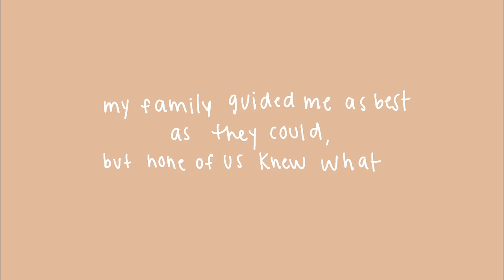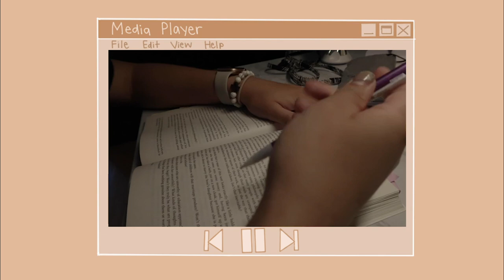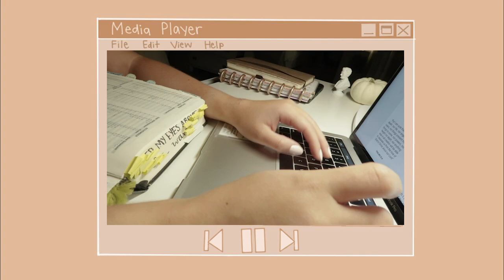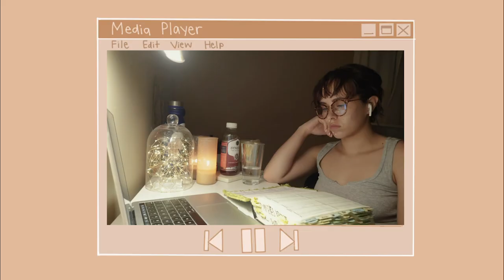the ivy league and what no one talks about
i love to give a complete picture when describing things--especially college-- and so that leaves me to talk about hustle culture at yale university. i will admit, it is subtle. yet, it is very much there. in this video I go in-depth on how hustle culture shows up at yale, why it is harmful, and what ar some ways to combat it. this is a hard subject to talk about, and most people want to skip by it, but it is 100% part of the ivy college experience.

hey y’all! if you are new here, i am Hannah & i am an undergraduate at Yale University!! i make many school-related videos, faith-based videos, & fUn VlOgS!

☆ more v i d e o s ☆

↳LMK how I can pray for you in the comments!!